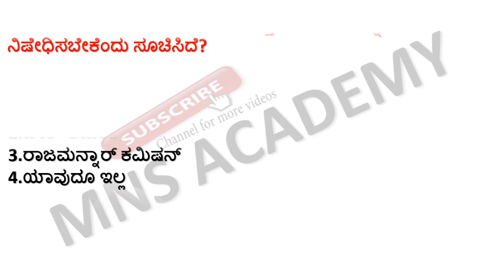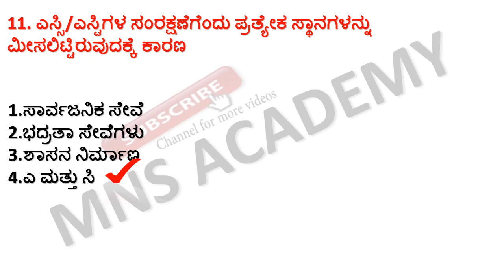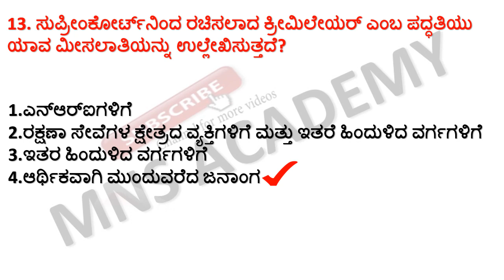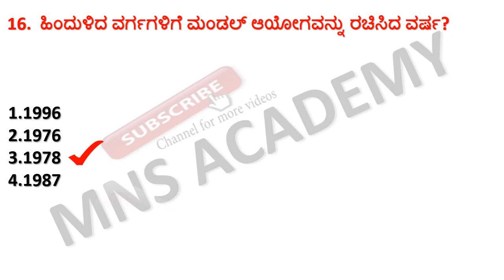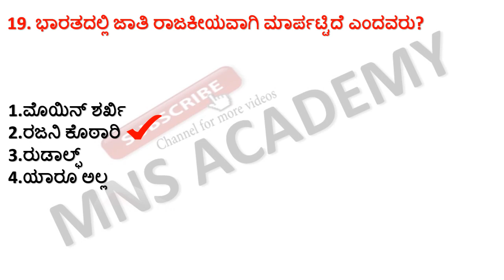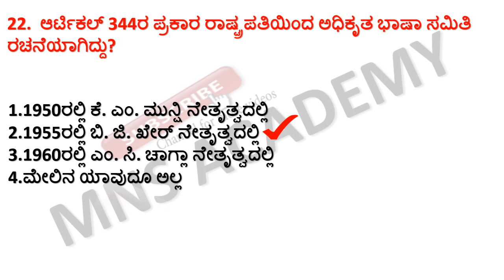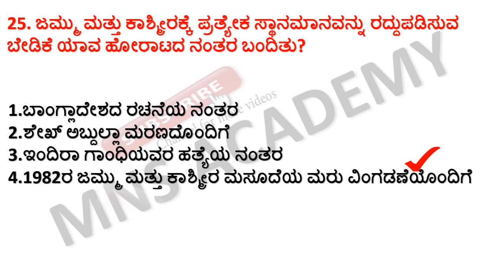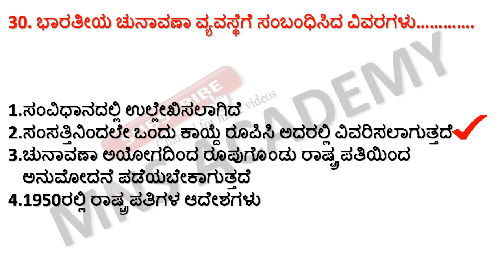TOP MOST INDIAN CONSTITUTION QUESTIONS FOR PSI PC SDA FDA KSRP